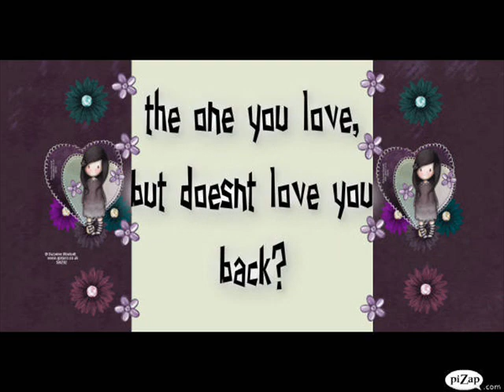Teach Me (movie trailer).wmv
love story (love triangle)